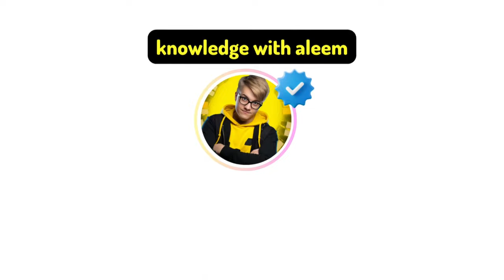the subtle art of not giving a fck summary A change in life Audiobook Summary | Knowledge with Aleem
Dive into the key insights of 'The Subtle Art of Not Giving a F*ck' by Mark Manson. Learn how to live a more meaningful life by letting go of the pursuit of constant positivity. Don't miss this transformative summary on Knowledge with Aleem.

Join Knowledge with Aleem as we explore Mark Manson's 'The Subtle Art of Not Giving a F*ck.' Learn the art of selective focus and why it's crucial for a happier life. Don't miss this game-changing summary!

the subtle art of not giving a fck summary
summary for books
headway app
what is the difference between abridged and unabridged
what is blinkist app
podcasts about books
condensed book summaries
best audio book service
Life-Changing
change in life
how to change
change constant quotes
constant of change
life-changing
how to change as a person
good changes
the subtle art of not giving a fuck pdf
the subtle art of not giving a fck
i dont give a fuck
how to give less fucks
the subtle art of not giving a fuck movie
mark manson age
the subtle art of not giving a fuck audiobook
books like the subtle art of not giving

Motivational Quotes:

Caption and Slogan Examples:

Short captions, slogan examples, funny captions for Instagram, quotes about small business
Days and Inspiration:

Book Summaries and Reading:

Audiobooks and Downloads:

Books and Reading Locations:

Amazon Audible and App:

The Story of an Hour summary, summary for The Story of an Hour, Amazon Audible, Audible app
Philosophy, Life Fulfillment, Motivation, and Success Quotes: